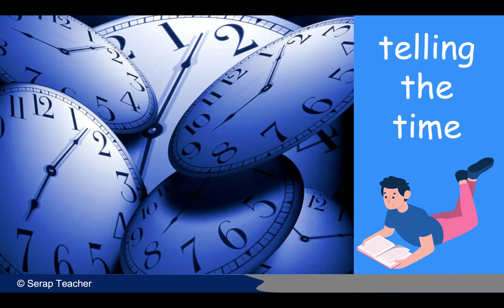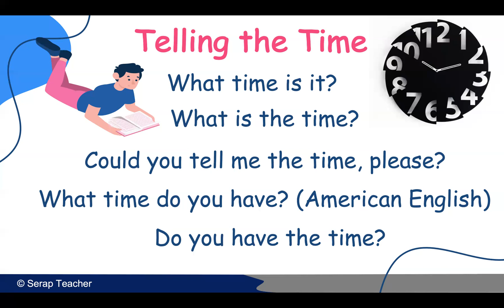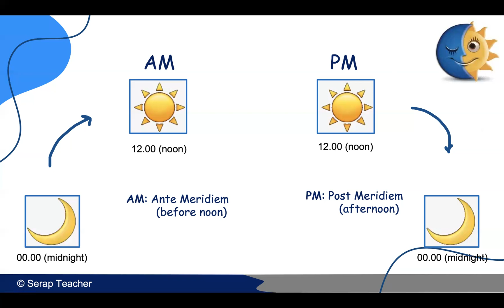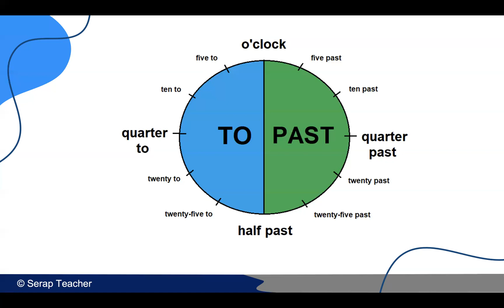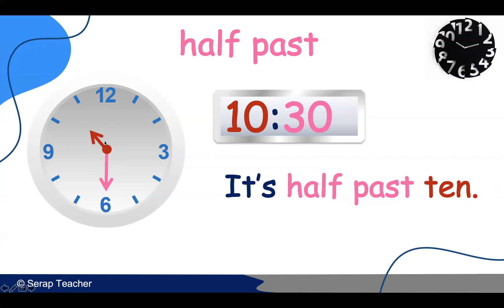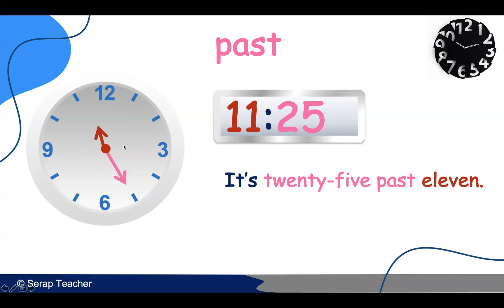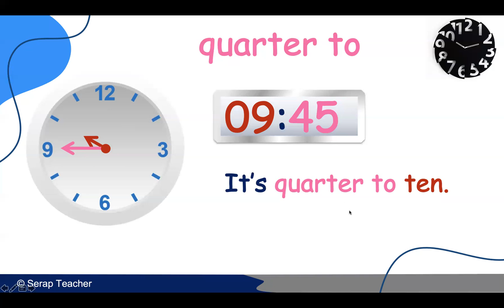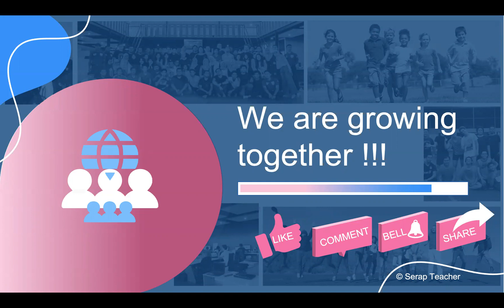İngilizce Ders 10 telling the time (saatler)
What time is it?
What is the time?
It's 8 o'clock.
It's half past six.
It's quarter past two.
It's quarter to seven.
It's five past nine.
It's ten to eleven.